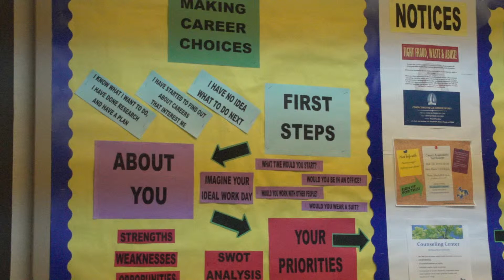Career Services Showcase by Winnifred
It’s a part of every student’s tuition yet it is a resource that often goes unused. Career Services offers many resources to help you start your future career. We found out all that they offer.

Story by: Winnifred Kennedy